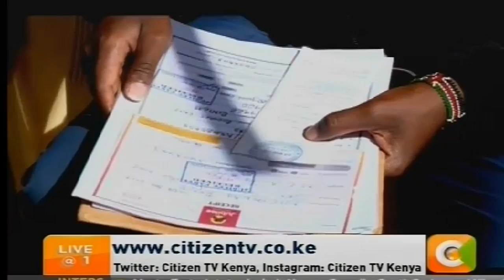Jubilee extends nomination deadline by 5 days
Jubilee aspirants are apprehensive of the forthcoming party nominations, and the use of smart cards to determine candidates for various elective seats. The party’s secretariat has, however, assured aspirants of free, fair and credible primaries, ahead of the national election board’s launch on Monday. Francis Gachuri has the details.